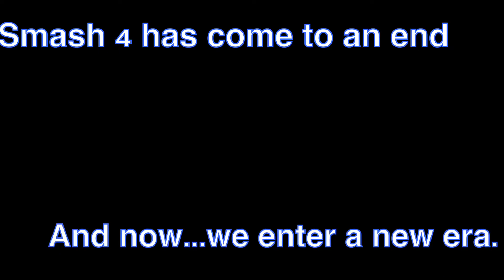Super Smash Bros.Ultimate: “X” - A Vindication to my Ultimate Main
That’s right. He’s back in blue. MegaMan is officially my main for ultimate.

This was actually a very serious decision since he was my main in 4 but his play style never clicked with me. I’m an offensive player maining a defensive character. But the more I thought about it, the more I realized how far I’ve come with MegaMan. I’ve practically made his awkward play style my own, I’ve invested hours upon hours into him for the past 4 years even when he was considered a bad character and now he’s the best that he’s ever been.

Unlike Smash 4 he’s balanced on all fronts. His edge guarding potential is still great, every single one of his aerials kill, Leaf Shield is an actual Shield now to help you maintain your zone of safety...MegaMan just has so much going for him in this game. I could go on for a long time.

I know this won’t be easy since I’m constantly going to have to fight my instincts and my opponents at time on top of MegaMan being a technical character. But just like MegaMan I’m an adapter. I named this montage “X” because I really feel like this is an evolution point for my MegaMan. If you don’t know, MegaMan X, the series that precedes Classic MegaMan was a robot created to be a direct upgrade to the MegaMan in Smash. He got his name “X” because in Math, X can represent anything. It becomes anything to solve the problem at hand.

That’s also why my tag in ultimate won’t be “Sahlos”, but “X”. I will shape my MegaMan into anything he needs to be to find competitive success in this game. Whether I succeed or fail in this game, I’m gonna do it with my favorite video game character of all time.
I hope you guys enjoy the full montage of my MegaMan and look forward to what we’ll bring in the future.